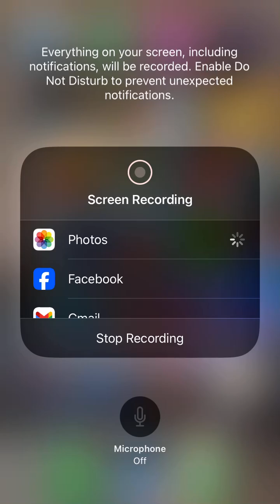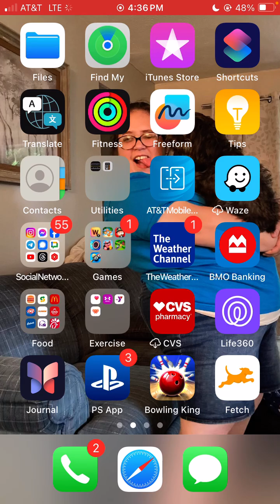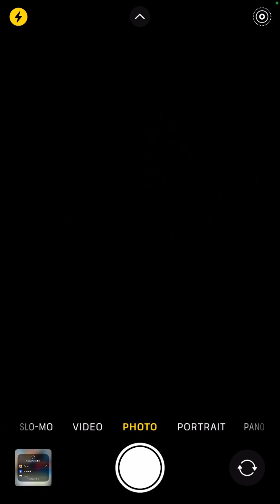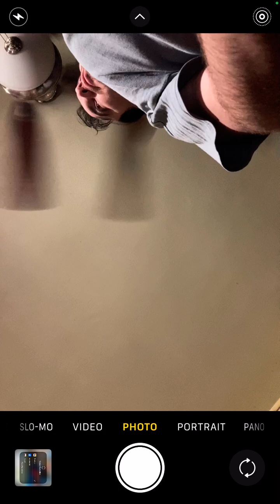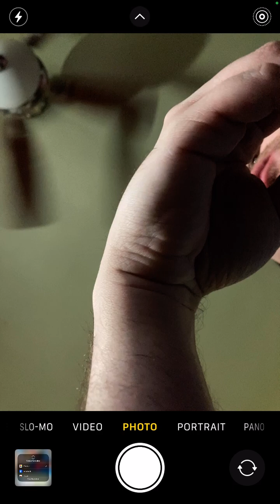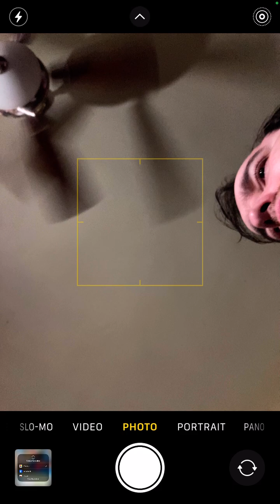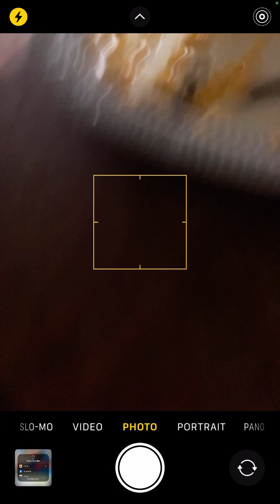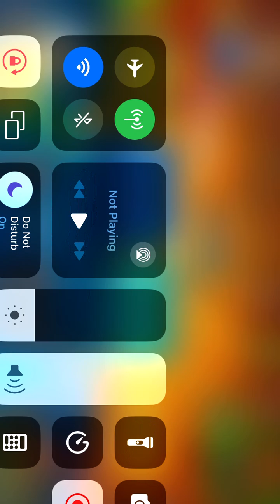S5 E20 @ my fiancées grandparents house! 8 ball pool!